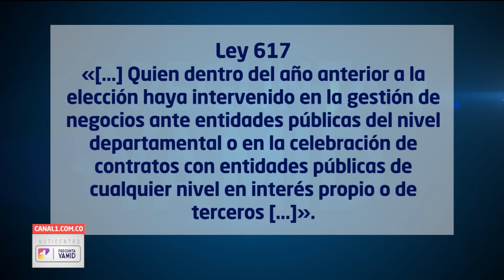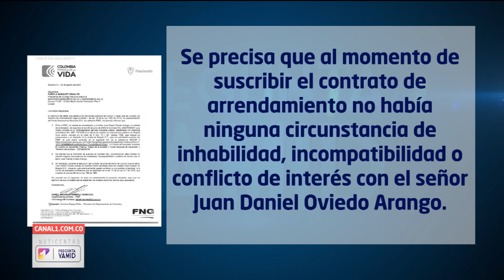Pregunta Yamid | Juan Daniel Oviedo, Candidato a la Alcaldia de Bogota.